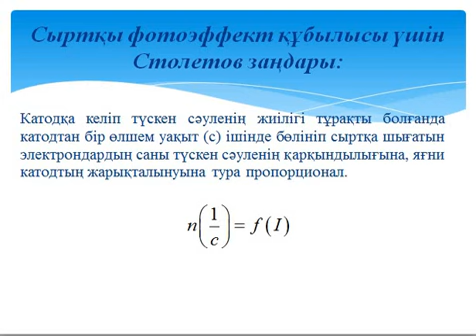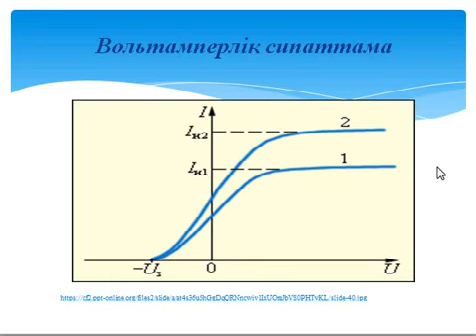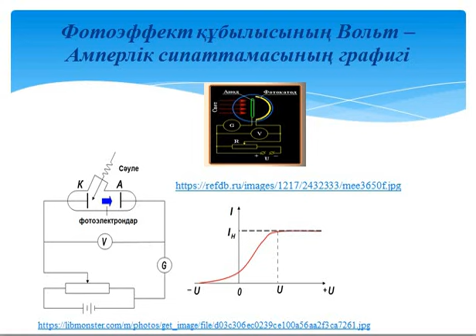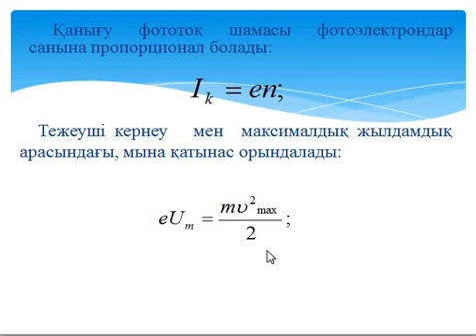11,12,13- 4 Кванттық физика